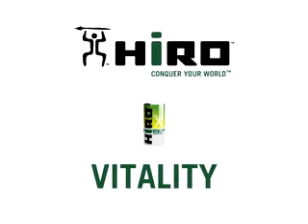HIRO Vitality cartoon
HIRO Vitality gives your immune system a boost with a blend of noni, vitamins, minerals, and more.

Benjamin Mielke IPC ID 2267745